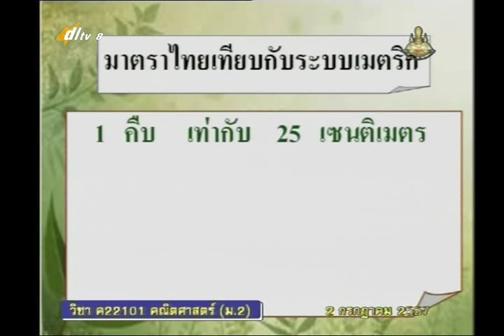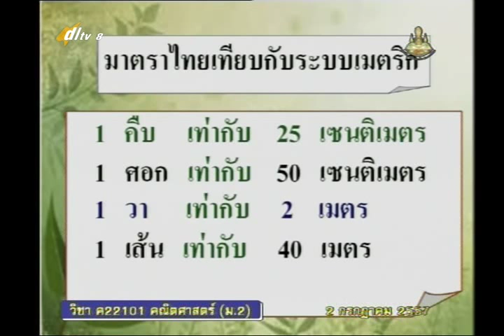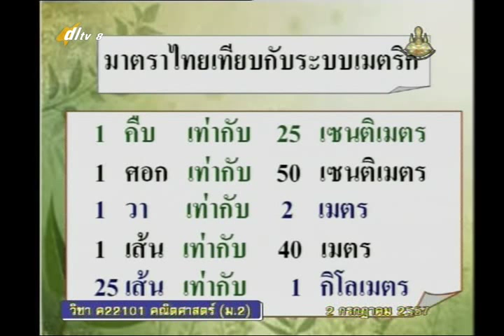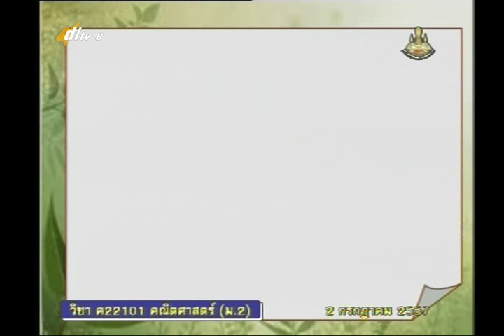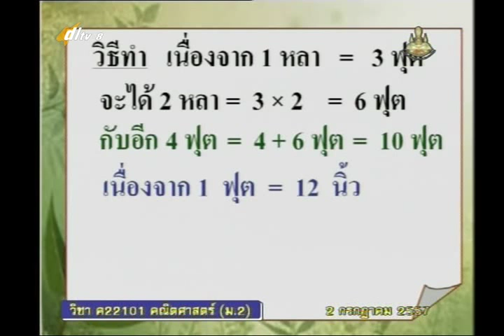023B+8090757+ค+การวัด+mathm2+dl57t1